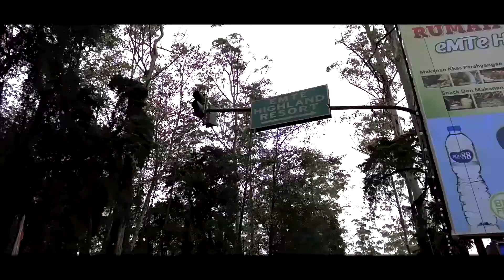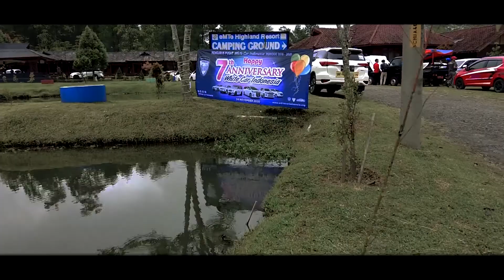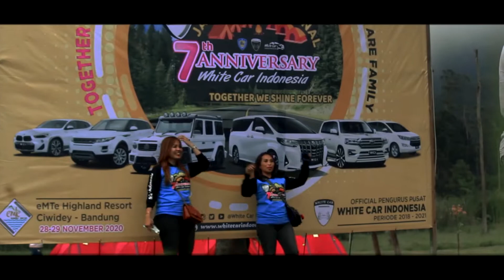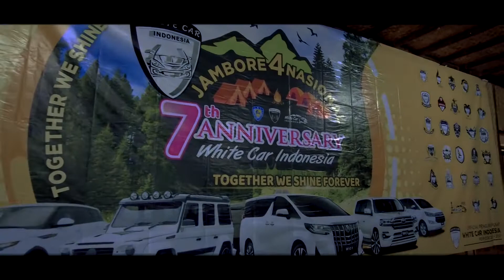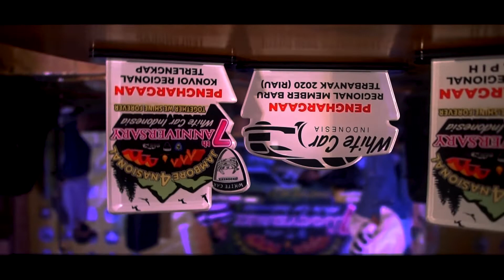event lautan mobil putih white car indonesia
JAMNAS-4 & ANNIVERSARY WCI-7

Terimakasih banyak tuk kehadiran 16 Regional :

1. Reg @wci_tangerangunited
2. Reg @wciregionalbekasi
3. Reg @wciregcikarang
4. Reg @wci_regionalbetawi_official
5. Reg @wci_regriau
6. Reg @wcibali
7. Reg @wci_regbandung
8. Reg @whitecarindonesia_regbanten
9. Reg @wci.regbogor
10. Reg @wci_regcianjur
11. Reg @wci_reg.karawang
12. Reg @wci_reg_purwakarta
13. Reg @wcireg_subang
14. Reg @wciregionaltasikmalaya
15. Reg @wci_regsumsel
16. Reg @wcisumbar

video and edit by K2S media partner